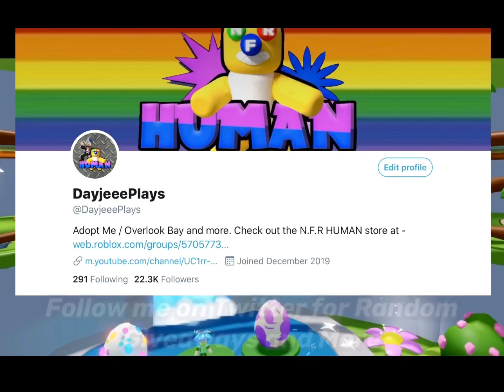EVOLVING SHINY CORAL AND FAIRY GOATS IN ROBLOX ROPETS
Evolving a Shiny Coral and Fairy Goats in Roblox Ropets

2. Like the vid

Music Tracks Featured:
Mokka - Non Copyrights Music